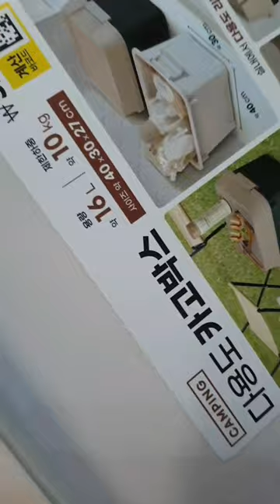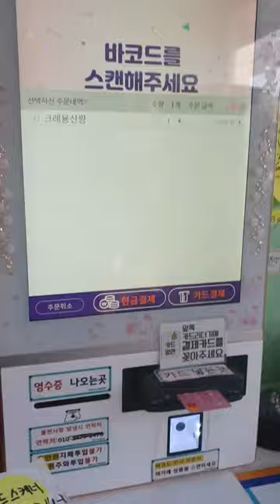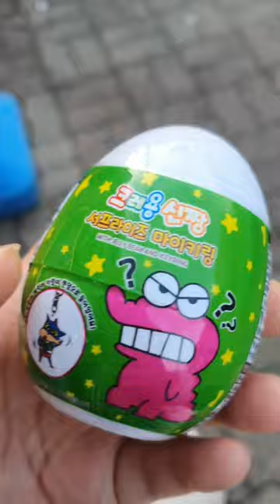2022.11.16.(수요일vlog) / 후반에 내용이 좀 잘려요 / 짱구분식 맛있어요 / 광고 아님....